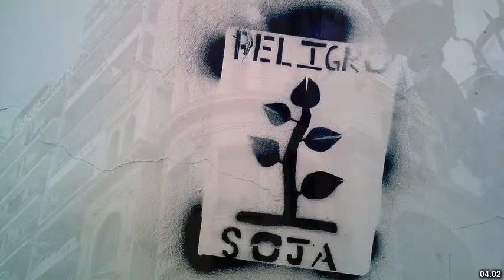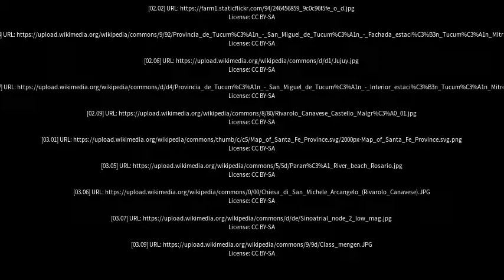Best places to visit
Best places to visit - Sunchales (Argentina) Best places to visit - Slideshows from all over the world - City trips, nature pictures, etc.